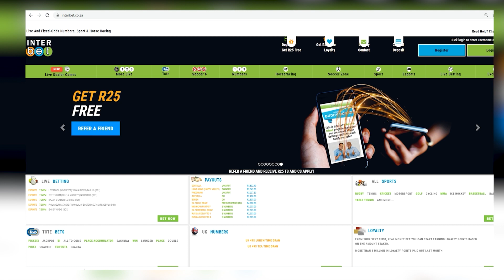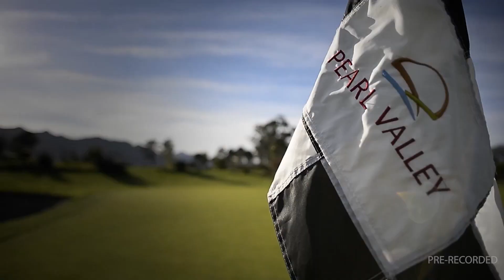20240221 Gallop TV Selection Show Hollywoodbets Greyville Race 2